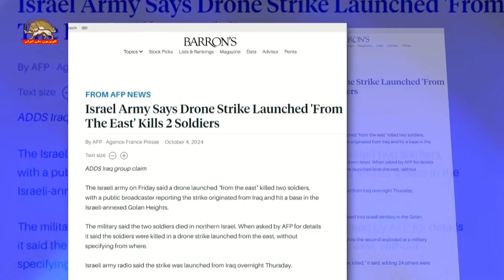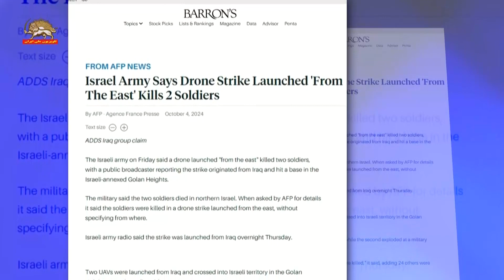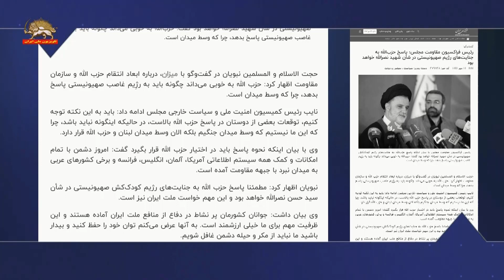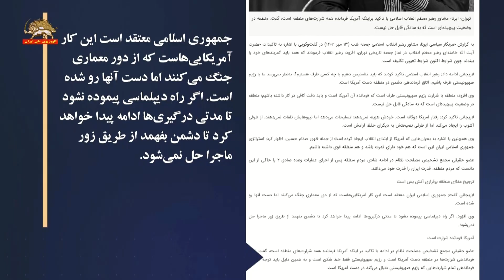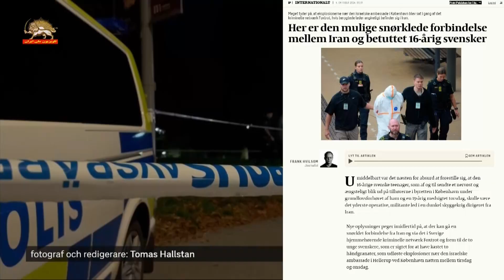تحولات جنگ درمنطقه خاورمیانه و سفر عراقچی به لبنان و سوریه ۱۴مهر۱۴۰۳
تحولات جنگ در منطقه خاورمیانه و سفر عراقچی وزیر خارجه رژیم آخوندی به نزد نیابتی ها در لبنان و سوریه